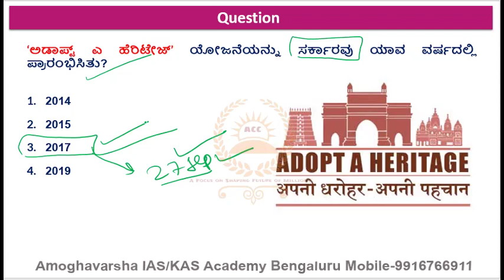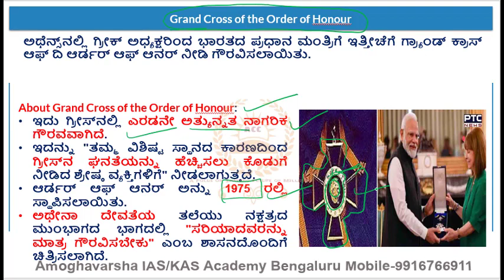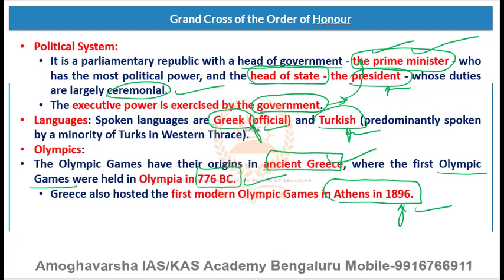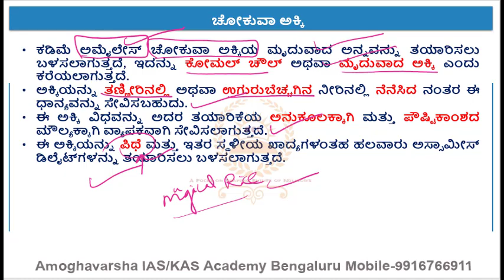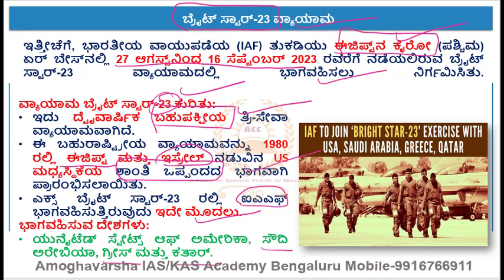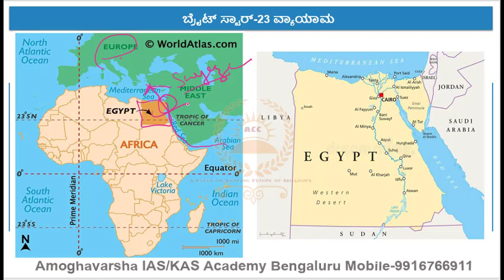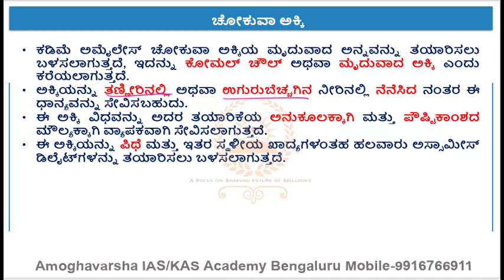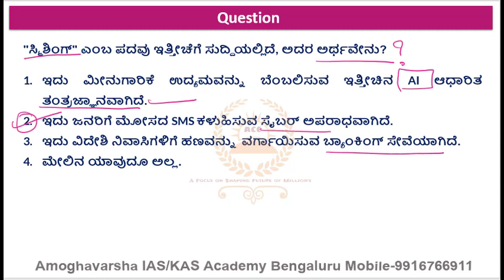G.K.Oriented |ಪ್ರಚಲಿತ ಘಟನೆಗಳು | 31 AUGUST 2023| AMOGHAVARSHA RAMANNAGOWDA G P| Bengaluru